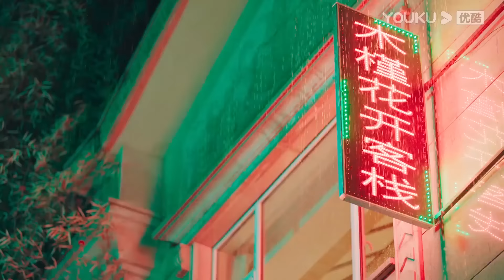【同框高糖片段20】陳鈺琪拉著林一不讓他走，搶先告白把他撲到，林一忍不住拉著她激吻纏綿！ | 林一 陳鈺琪 Memory Of Encaustic Tile